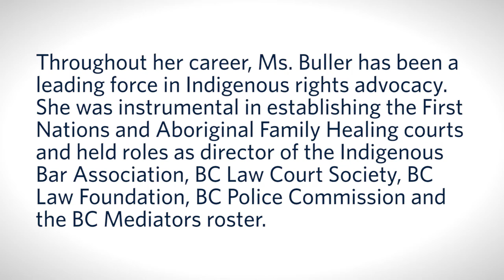Distinguished Speaker Marion Buller Abridged Talk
As part of UBCO's Irving K. Barber Faculty of Arts and Social Sciences’ Distinguished Speaker Series, on October 28, 2021, former Chief Commissioner of Canada’s National Inquiry into Missing and Murdered Indigenous Women and Girls and retired judge Marion Buller offered an in-depth look at the important role community can play in moving truth and reconciliation forward.